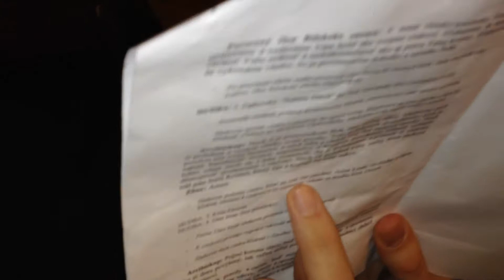Korunovácia cisára (prípravy)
Milanko vysvetľuje